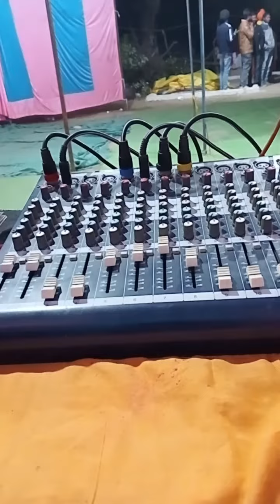sound service prog. 13 dec. 23 lokgeet power house basudha